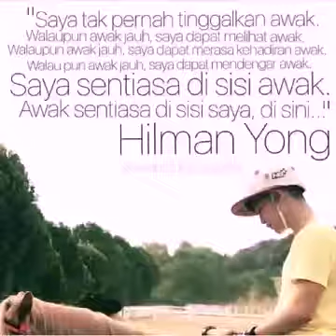Boleh cair tengok pandangan Alvin Chong yang crush dekat Emma Maembong | Awak Suka Saya Ta